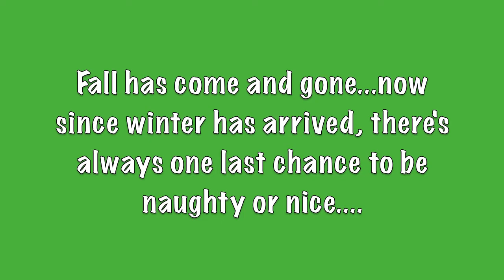New Jersey Antique Radio Club Holiday Party 2013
Gift exchange game